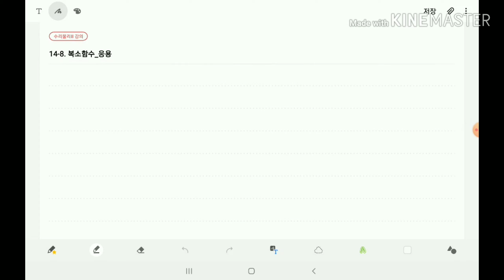14-8. 복소함수_응용문제들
14-8. 복소함수_응용문제들